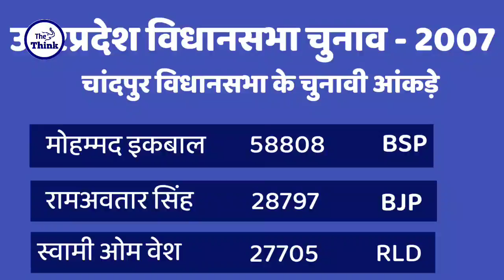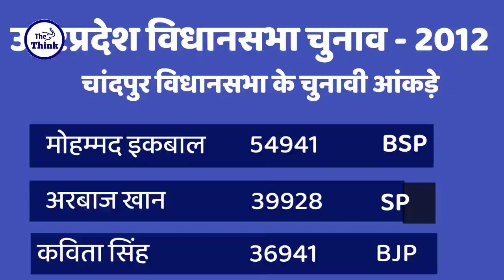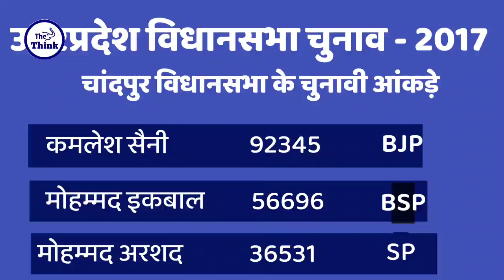ये विधानसभा है बसपा का गढ़,2022 विधानसभा चुनाव में क्या होगा जानिए | The Think | Sandip Anand | Bsp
Sandip Anand , Chief Editer
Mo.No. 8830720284